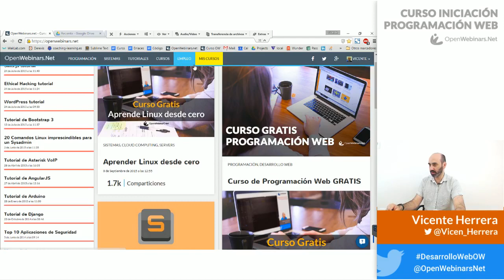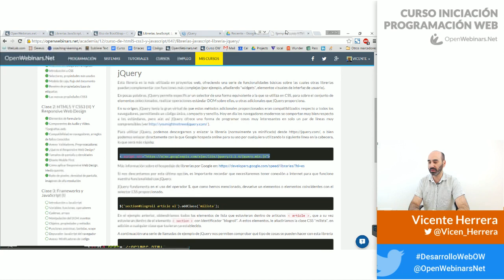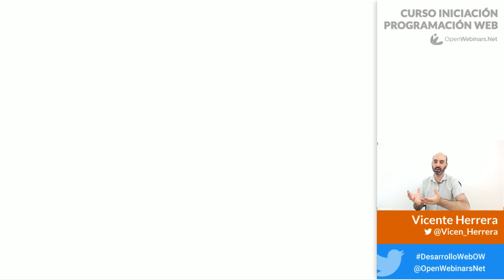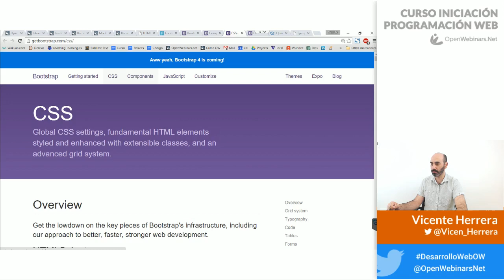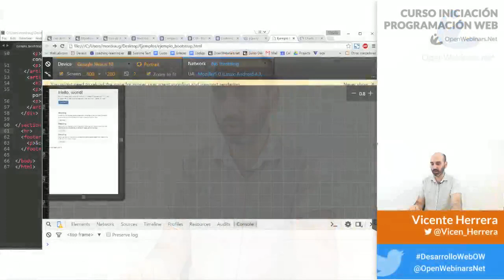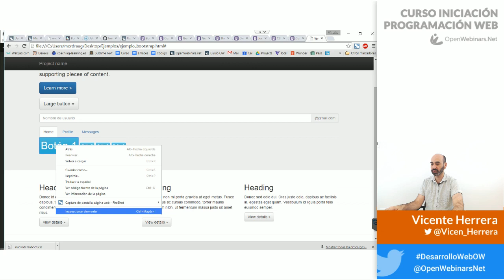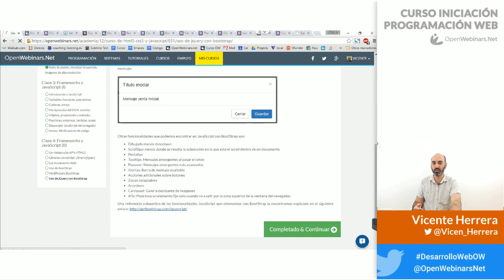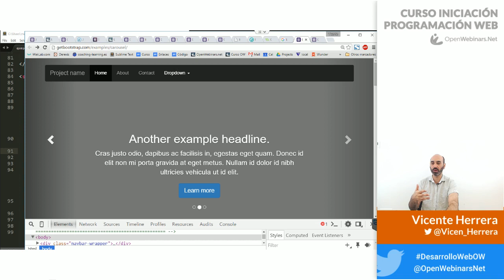Curso de Programación Web Gratis - Clase 4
Un vistazo a las APIs HTML5
Librerías JavaScript. Librería jQuery
Los frameworks Web
Uso de BootStrap
Modificando BootStrap
Uso de jQuery con BootStrap